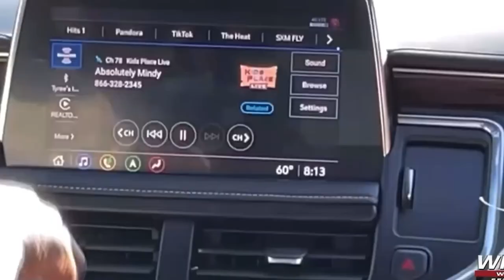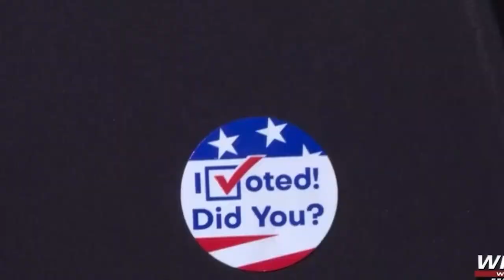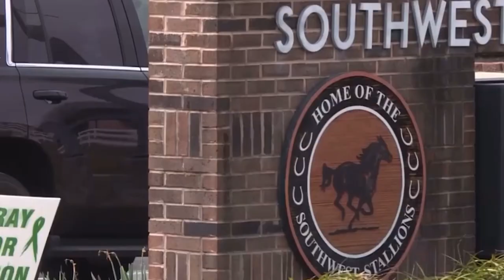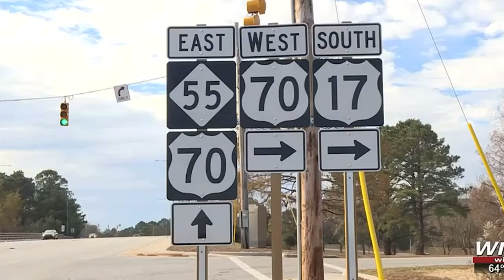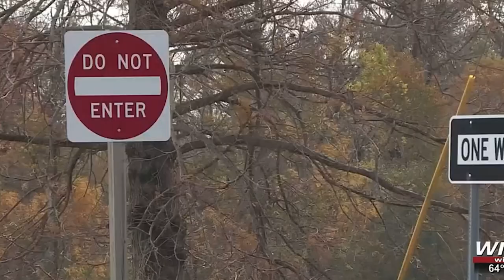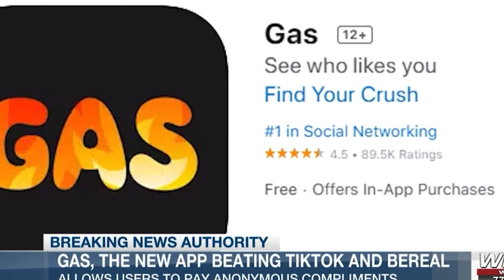Updated 2023 Reporter Reel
Hello, I'm Deric J. Rush. I'm a results oriented Anchor/Reporter/Multimedia Journalist. I've had a hand in anchoring, reporting, editing, photography/videography; telling a wide range of stories along the way.

In my time as a professional in the news industry, I've developed a personal connection to the importance of objectively reporting facts while still providing quality content production.

My contract ends August 1, 2024, but I have mobility to a top 50 market beginning in March of 2024.